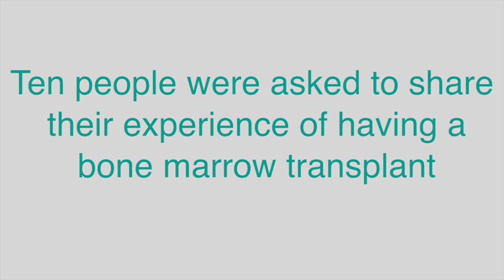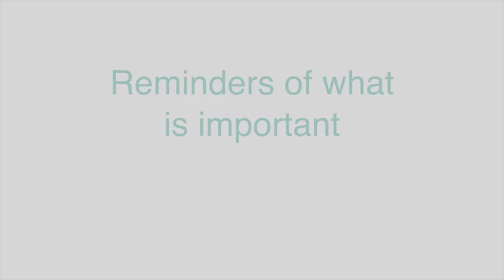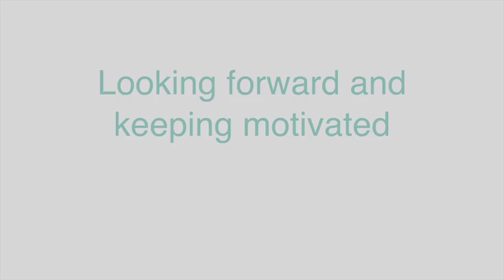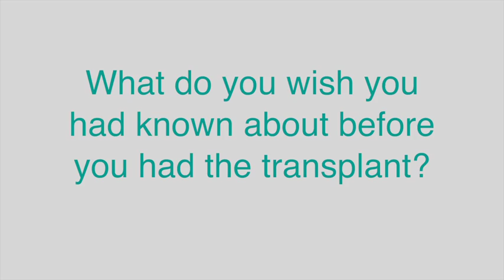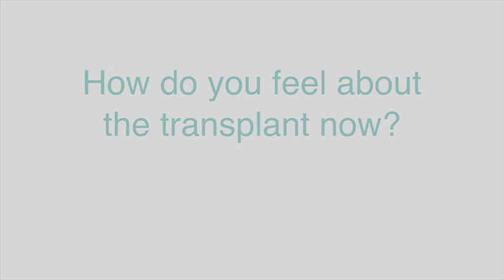Patient Stories: Bone Marrow Transplant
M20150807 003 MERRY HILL